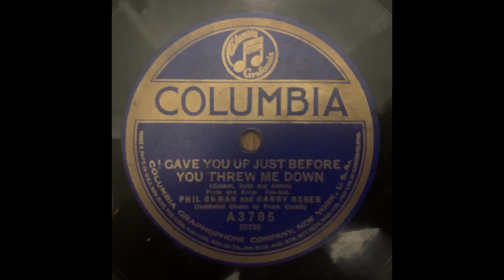I Gave You Up Just Before You Threw Me Down - Phil Ohman and Harry Reser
Columbia A3785